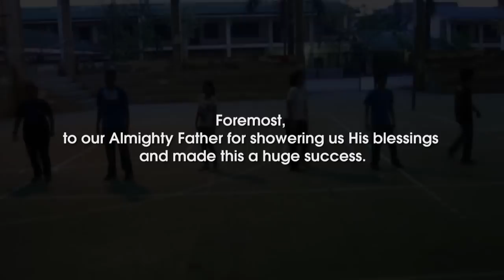[OFFICIAL] Flash Mob Dance Tribute to Michael Jackson 2010 - Cebu, Philippines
Video Editor's Note: Finally, after a month of waiting, i hereby present to you all, THE OFFICIAL VIDEO!
*We started out with our first Flash Mob Tribute for MJ last year,
and now we came back with a much more better routine and performance.*

A month ago, we did a Flash Mob dance tribute for Michael Jackson as a "sneak peek" to the Michael Jackson Experience Concert by Kenny Wizz. We were also able to bring with us the 100 students and teachers from the Florencio Urot National High School as part of the routine.

In this video, you will be able to witness the amazing choreography by Travis Payne and Michael Jackson himself called "The Drill". The dance does not solely concentrate on The Drill routine, but many other routines from Michael Jackson's famous hits such as "Smooth Criminal" and "Dangerous".

Special thanks to Stephen Padilla for making this video possible.